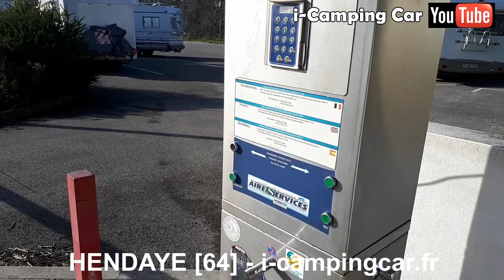Aires Camping Cars : HENDAYE [64] - Pyrénées Atlantiques